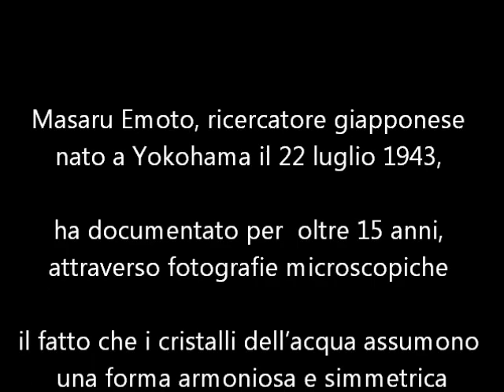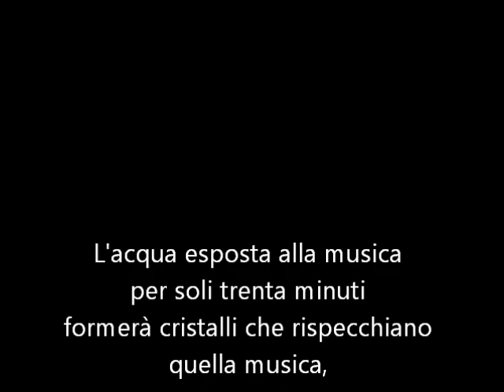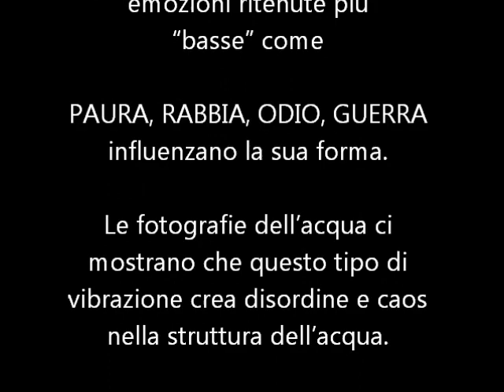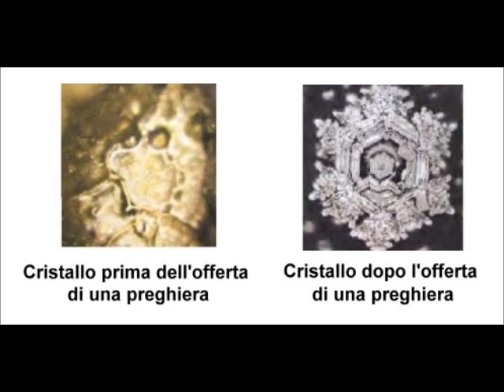La memoria dell'acqua - Masaru Emoto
Masaru Emoto, ricercatore giapponese nato a Yokohama il 22 luglio 1943, ha documentato per  oltre 15 anni, attraverso fotografie microscopiche il fatto che i cristalli dell’acqua assumono una forma armoniosa e simmetrica oppure completamente disordinata in base all’informazione che ricevono.

Da qui la sua teoria della memoria dell’acqua:
l’energia, o meglio la sua vibrazione,
che sia sotto forma di suono (musica, voce o preghiere)
o sotto forma di parole scritte o pensieri,
può informare l’acqua che registra tale vibrazione
(definita Hado dalla cultura giapponese)
e muta la sua forma.

Le fotografie più impressionanti sono quelle che ritraggono le molecole dell’acqua sottoposte a vibrazioni di felicità, gioia, amore e gratitudine, considerate le vibrazioni più alte: la forma dei cristalli assume una forma geometrica perfettamente simmetrica, simile ai fiocchi di neve, come nella foto seguente.

Ovviamente, così come le vibrazioni positive conferiscono una struttura perfetta all’acqua, anche l’energia di sentimenti o emozioni ritenute più “basse” come paura, rabbia, odio o guerra, influenzerebbero la sua forma: le fotografie dell’acqua ci mostrano che questo tipo di vibrazione crea disordine e caos nella struttura dell’acqua. Se così fosse e questo meccanismo funzionasse, cosa succederebbe alle cellule del nostro corpo quando siamo in preda a pensieri di questo tipo?

Il lavoro di Masaru Emoto ha dato un contributo molto importante nel cambiamento della coscienza collettiva: grazie alle immagini fornite dalle sue ricerche ognuno ha potuto comprendere in una maniera molto diretta e immediata che i pensieri e le parole hanno una forza tale da modificare la materia.

Il passo successivo è stato quello di chiedersi, se il corpo umano è composto per oltre due terzi di acqua quanto la vibrazione di pensieri, parole, scritte o pronunciate che siano, ci influenzano? Quante informazioni registriamo senza neanche rendercene conto? E quanto è grande la nostra responsabilità nei confronti di noi stessi e degli altri se ciò che diciamo, o solamente pensiamo, modifica in qualche modo la materia?